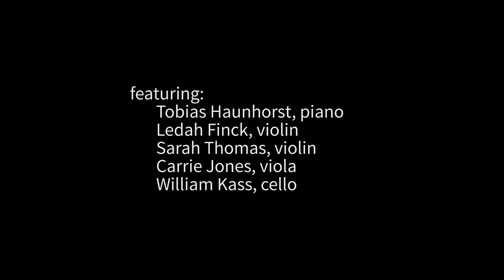Melles - Piano Quintet in F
Concert at the NIIOS USA Cornea Evening at the Embassy of the Kingdom of the Netherlands in Washington DC, USA.
Featuring Tobias Haunhorst and the Peabody Monument String Quartet: Ledah Finck, violin, Sarah Thomas, violin, Carrie Jones, viola, William Kass, cello